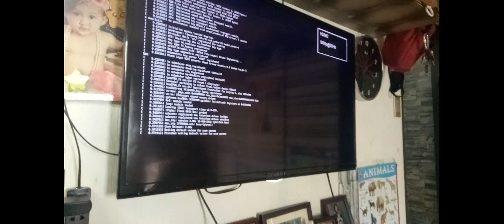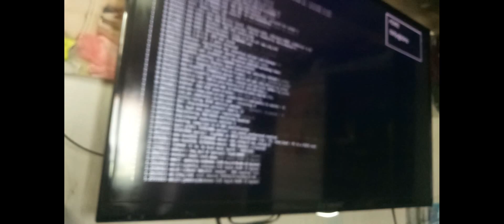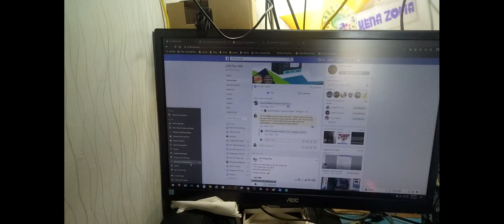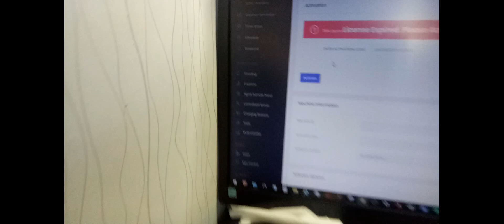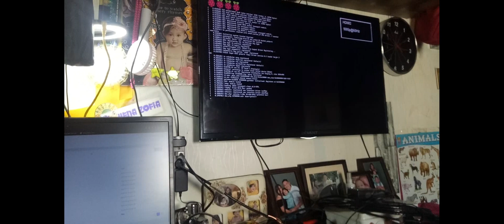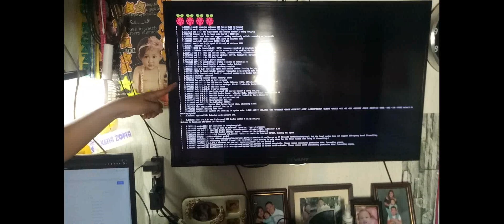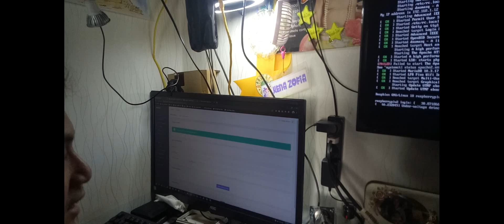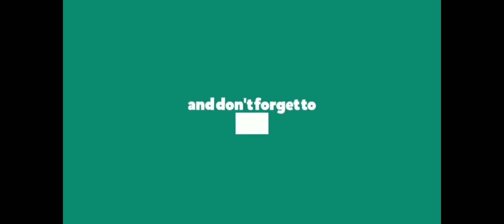RPI 3 B+ - Repair / Trouble shoot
No booting. LPB Software.
Change PSU, SD Card, Power Cord.